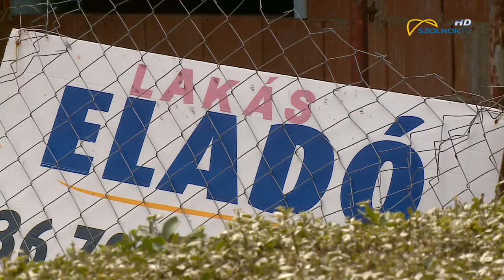Energiatanúsítvány kell minden ingatlan adás-vételhez 2018.07.24.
Energetikai tanúsítványt kell beszerezni szinte minden ingatlanügylethez. Az erre vonatkozó rendelet szerint számos esetben kivételek is vannak. Az ingatlanközvetítők és az építtetők, valamint a jogászok részletes felvilágosítást tudnak adni minden érdeklődőnek Szolnokon is.